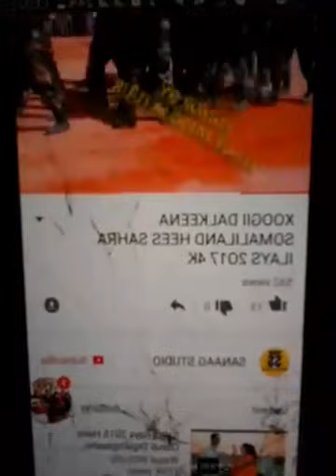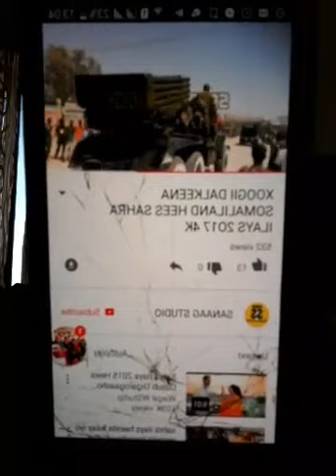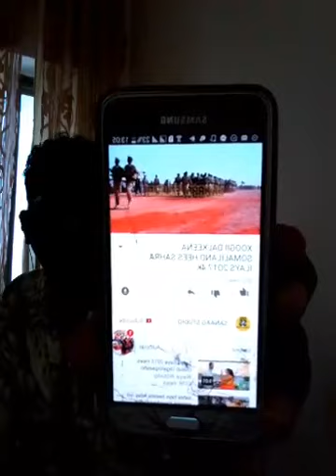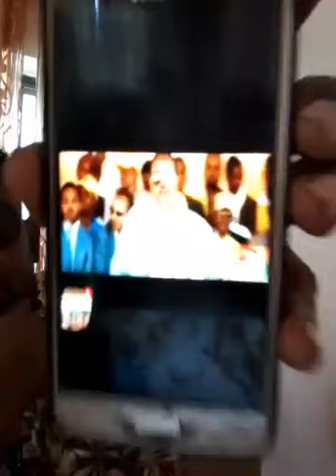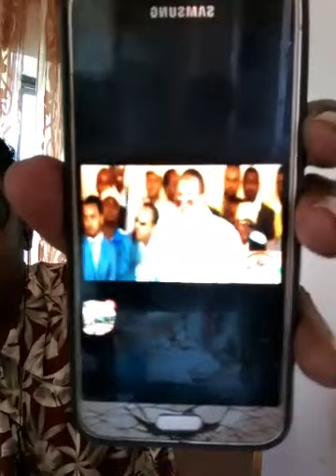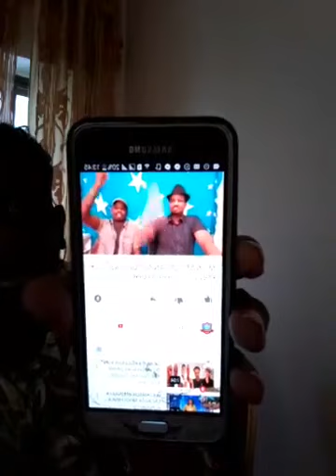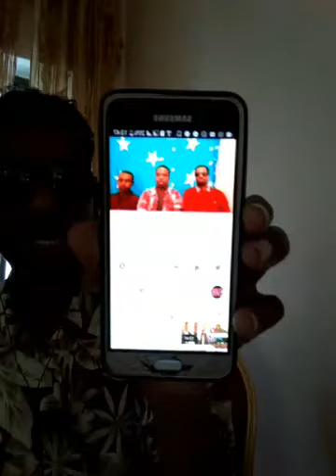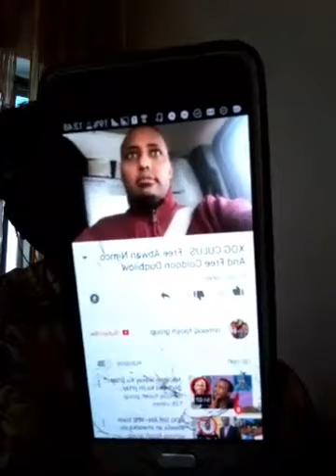Xuska ciidankeena qaranka iyo qodobo kale nala daawo